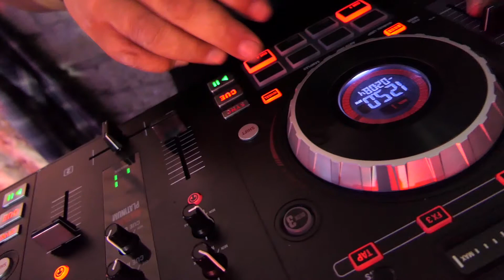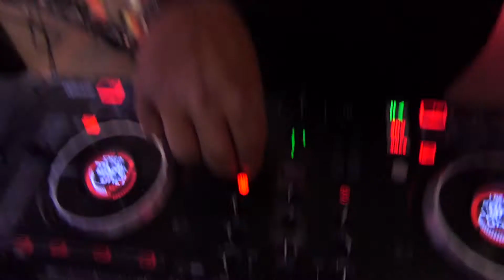new RAYBAN Party Vol2